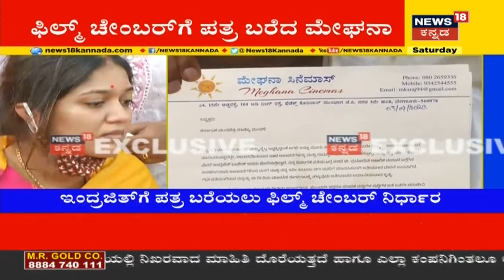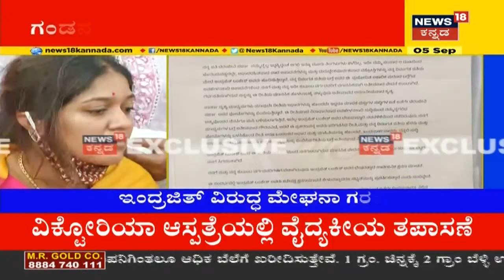Prakash Sambargiಗೆ ಚುನಾವಣೆಯ ಹುಚ್ಚು ಹಿಡಿದಿದೆ; ಸಂಬರಗಿ ವಿರುದ್ಧ ಗರಂ ಆದ Sara Govind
ಪ್ರಶಾಂತ್ ಸಂಬರಿಗಿಗೆ ಚುನಾವಣೆಯ ಹುಚ್ಚು ಹಿಡಿದಿದೆ. ನನ್ನ ಮೇಲಿನ ಆರೋಪ ಸಾಬೀತಾದ್ರೆ ನಾನು ಇಂಡಸ್ಟ್ರಿ ಬಿಡುತ್ತೇನೆ, ನೀವು ಕರ್ನಾಟಕ ಬಿಡಲು ರೆಡಿ ಇದ್ದಾರಾ ಅಂತಾ ಸಾರಾ ಗೋವಿಂದು ಸಂಬರಗಿಗೆ ಸವಾಲ್ ಹಾಕಿದ್ದಾರೆ.